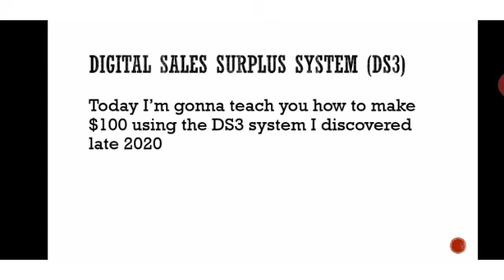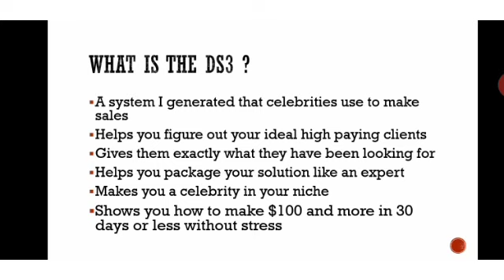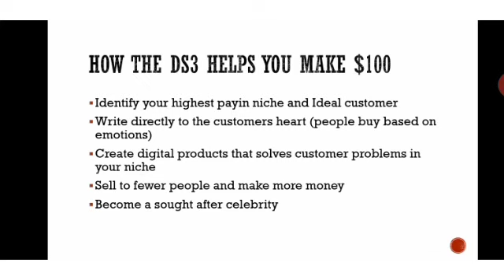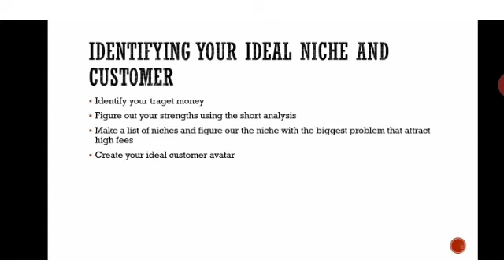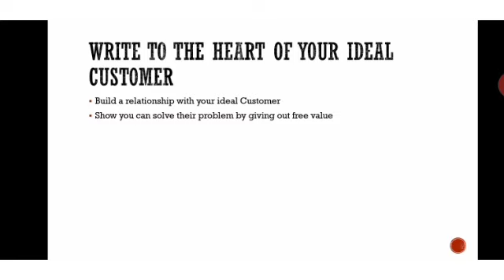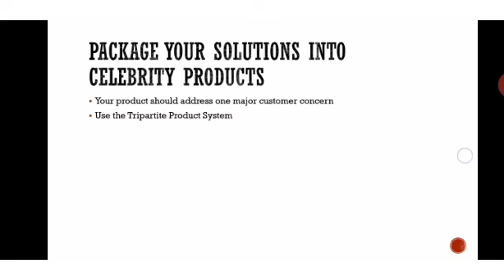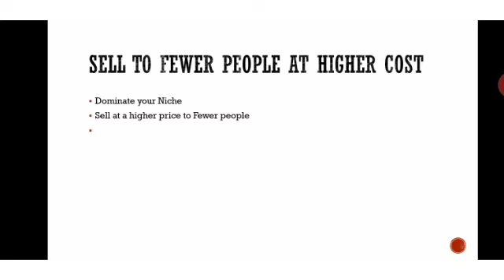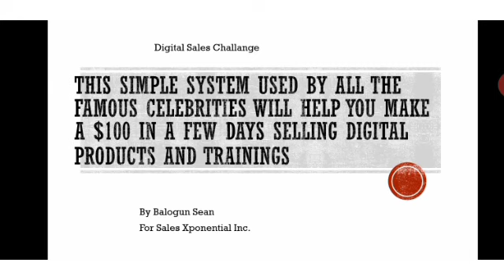Fastest Way To Make $100 Using This Simple System All Celebrities Use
EXPOSED: NIGERIA'S TOP SALES EXPERT REVEALS THE FASTEST WAY TO MAKE ALOT OF MONEY SELLING DIGITAL PRODUCTS USING A NEW SIMPLE SYSTEM THAT CELEBRITIES SUCH AS WIZKID USE TO GENERATE BILLIONS IN SALES YEARLY

In this new system, the old AIDA is refreshed into a new system known as AIRDA (Attention, Interest, Relationship, Desire, Action) which sells far better on social media.

Celebrities have used this to generate billions for years and this little known secret was recently found to be the secret behind why some people sell millions on social media, while others cannot make a single sale.

In the system known as the Digital Sales Surplus System (DS3), I show you how to;

1. Create a target and get your highest paying ideal customer
2. Write direct to the heart of your ideal customer, so they fell you know them so well, Understand their problems and have the perfect solution
3. Create the ideal product that cement your expertise, and solve all the customer problems
4. Sell without selling - the new way to generate customer loyalty and advocacy.

To get expert training and become the new king of selling online check it out